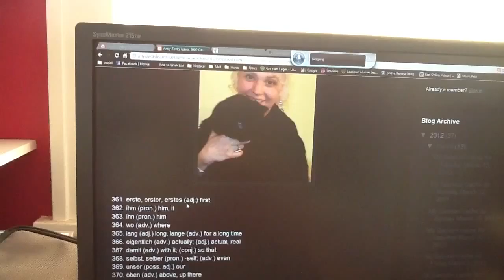Amy Zents Learns 3000 German Words in 2012 - 37